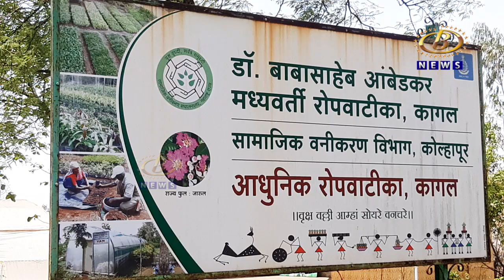माजी राष्ट्रपती डॉ.ए.पी.जे.अब्दुल कलाम यांनी लावलेलं बोधी पिंपळाचं रोपटं झालं तेरा वर्षांचं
माजी राष्ट्रपती डॉ.ए.पी.जे.अब्दुल कलाम यांनी लावलेलं बोधी पिंपळाचं रोपटं झालं तेरा वर्षांचं, कागलच्या डॉ.बाबासाहेब आंबेडकर मध्यवर्ती रोपवाटीकेत जपलीय डॉ.कलाम यांची स्मृती